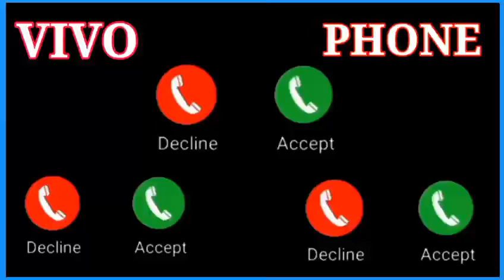Vivo phone message tone.vivo ringtone || Vivo trending ringtone.